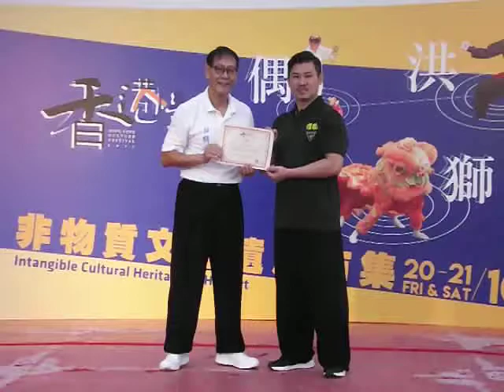2017 第三屆 香港文化節 香港武林名家匯演 9 大聖劈掛門 張國忠 師傅 劈掛拳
2017 第三屆 香港文化節 香港武林名家匯演 9 大聖劈掛門 張國忠 師傅 劈掛拳